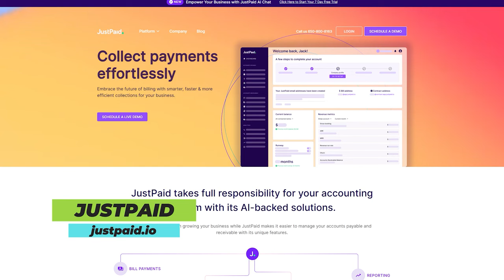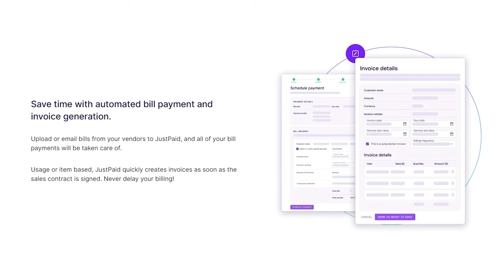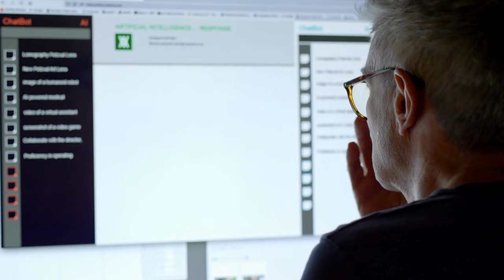Finding Success After YC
Are you utilizing AI's full potential? In this episode, Dr. Matthew Mirman, CEO and founder of Anarchy, and Daniel Kivatinos, CEO and founder of JustPaid.io (YC W23) discuss startup culture, the speed of generative AI development, buying a house in 5 minutes and the future of AI.

We talk about why the world needs JustPaid.io